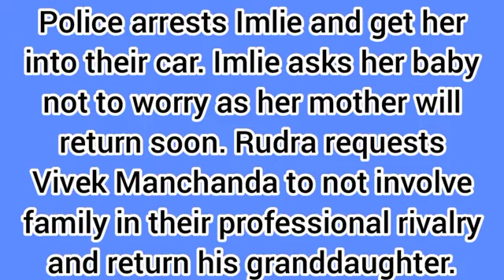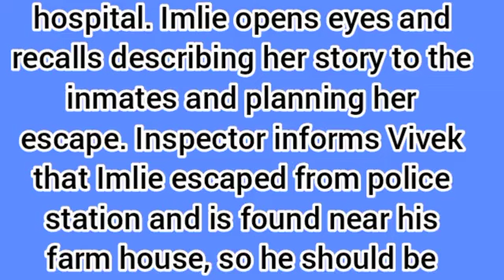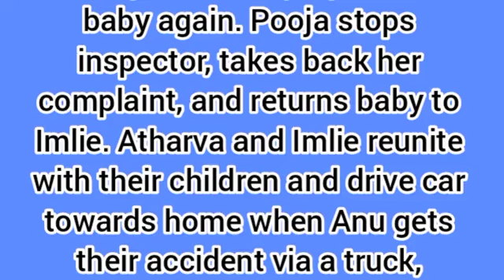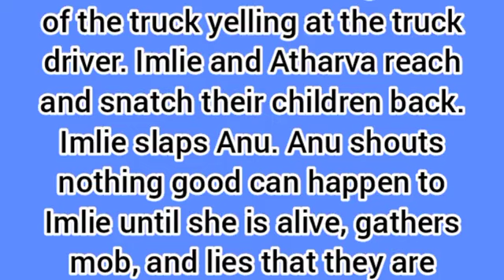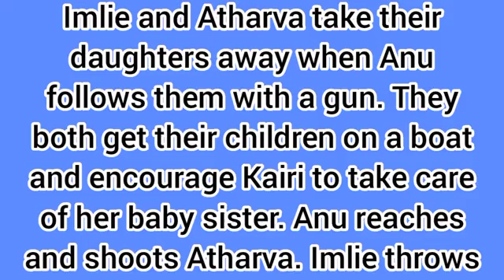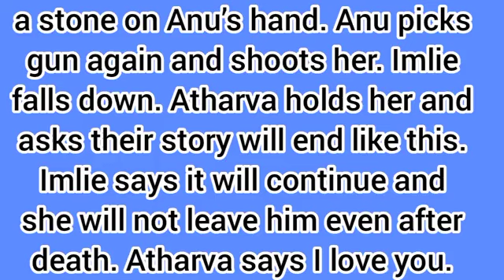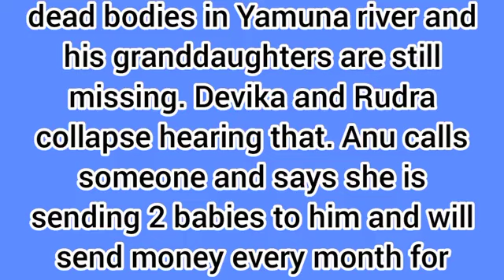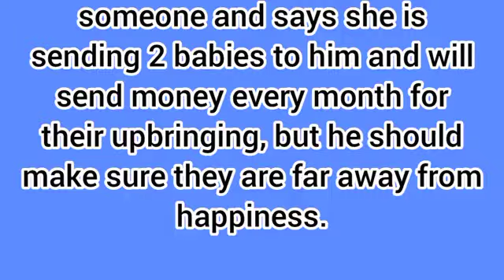Imlie Starlife||Anu Kills Both Arthava & Imlie + 20 Years Leap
Hello guys welcome back, guys on this video we will be talking about an upcoming episode on your favourite starlife series imlie so please guys watch to the end and don't forget to like and subscribe.